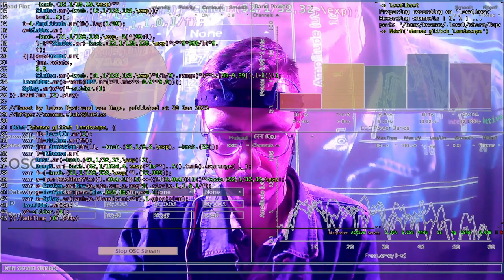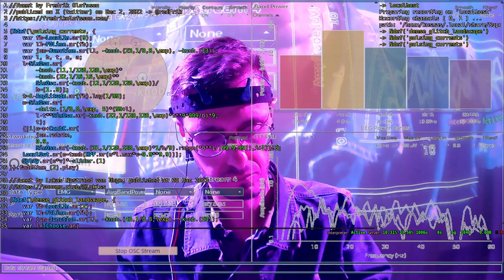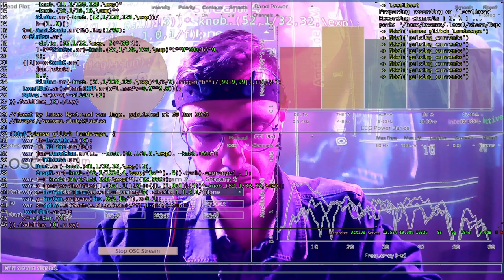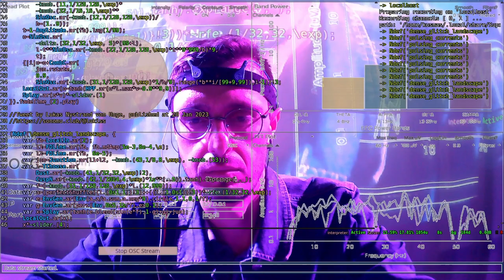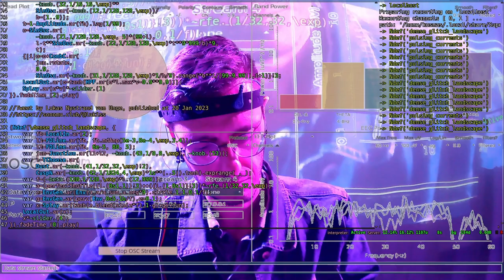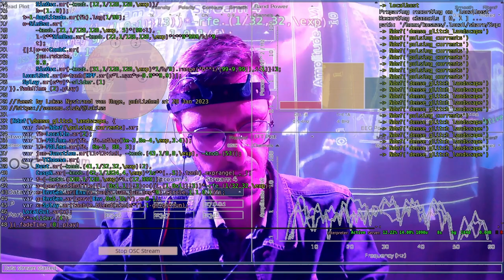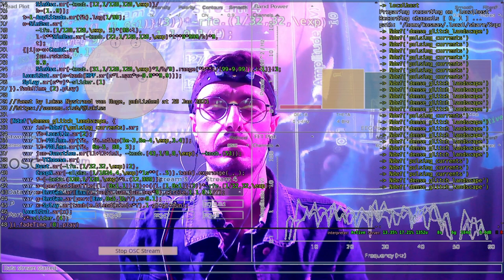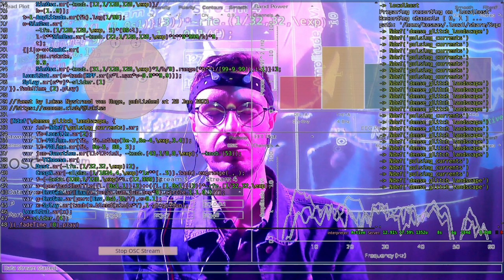Live Coding Noise with BCI - LiveCode.NYC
Performance on 03/05/2024 for the MY _____ IS AN ECOSYSTEM event at Harvestworks Art and Technology Program, organized by LiveCode.NYC